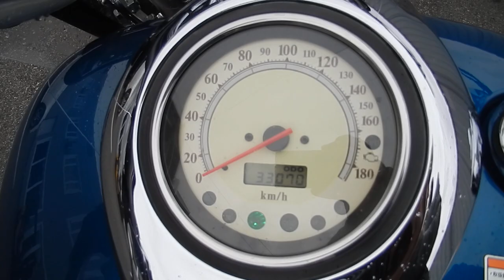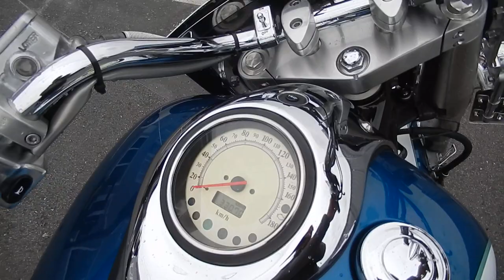No. B9302 YAMAHA ROYAL STAR 1300